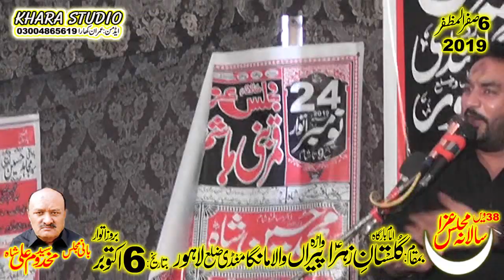Zakir Waseem Abbas Baloch (Shadat Imam Hussain a.s)6 Safar 6 October 2019 Wara Peran wala Manga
Admin:Ch.Imran Khara